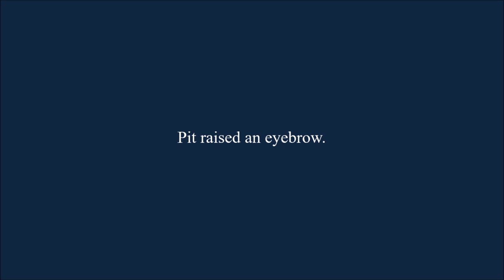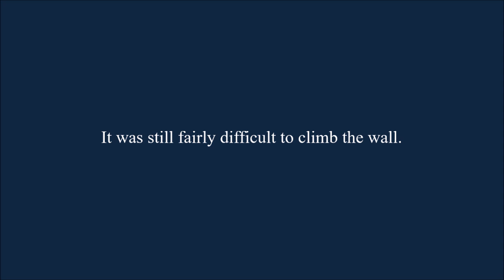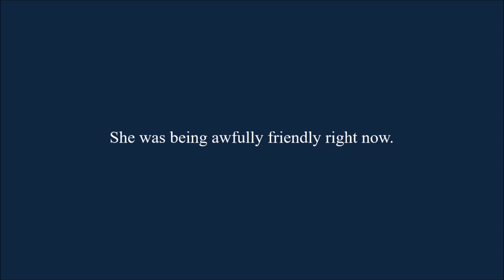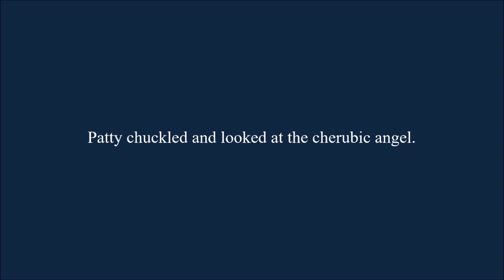My Fatal Reality Chapter 158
Pit goes on a date with Patty